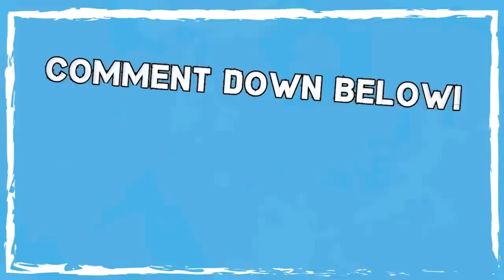From Enemies to Lovers - Abigail and Ethan's Love Story: Part 2 | Dance Academy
After their successful collaboration at the showcase, Abigail and Ethan begin to work together on another choreographed piece. But as the pair's bond deepens and sparks begin to fly, both Grace and Saskia try to get in their way...